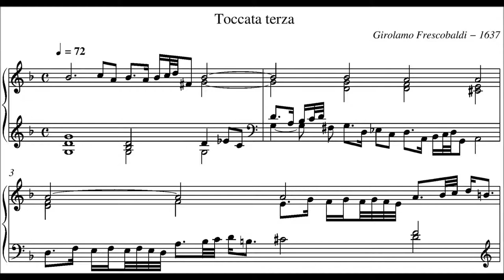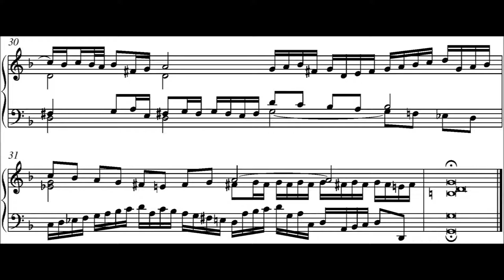Frescobaldi – Toccata terza, F 2.03 (organo)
Composition years: prior to 1615
Performer & audio publisher: Rob Peters
Sheet editor & publisher: Jean-François Moine